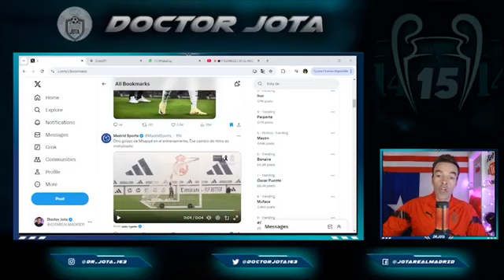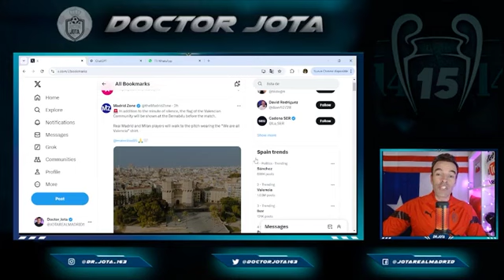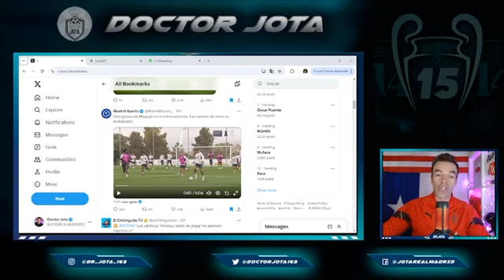El crack que estaba DESCARTADO...¡y será de la partida!